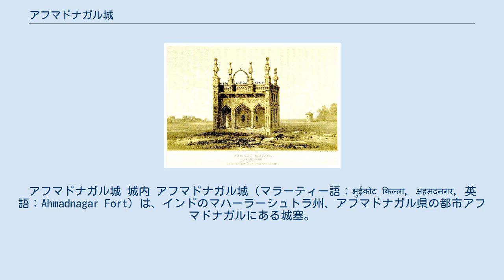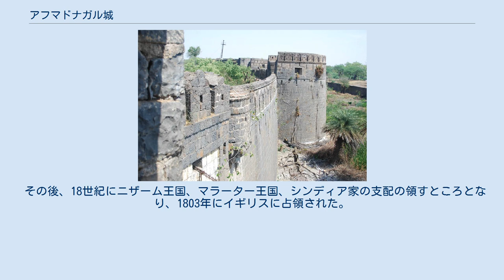アフマドナガル城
アフマドナガル城 城内 アフマドナガル城（マラーティー語：भुईकोट किल्ला, अहमदनगर, 英語：Ahmadnagar Fort）は、インドのマハーラーシュトラ州、アフマドナガル県の都市アフマドナガルにある城塞。
アフマドナガル王国の君主の居城でもあった。
 アフマドナガル城の歴史説明 1490年、アフマド・ニザーム・シャー1世が独立したのち、アフマドナガル王国の首都アフマドナガルの建設にかかったが、居城となるこの城の建設も行なった。
 1553年、ブルハーン・ニザーム・シャー1世は城の再構築を行い、1565年にそれは完成した。
 1600年以降、アフマドナガル王国とムガル帝国との間で城が争奪されたが、1633年に城は帝国のものとなった。
 その後、18世紀にニザーム王国、マラーター王国、シンディア家の支配の領すところとなり、1803年にイギリスに占領された。
 20世紀前半、のちにインドの首相となったジャワハルラール・ネルーは植民地時代イギリスに逮捕された際、1942年から1946年にかけてこのアフマドナガル城に投獄された。
 ^ Jawaharlal Nehru, The Discovery of India, 1946. 辻直四郎訳『インドの発見』岩波書店, 1953, 上巻.